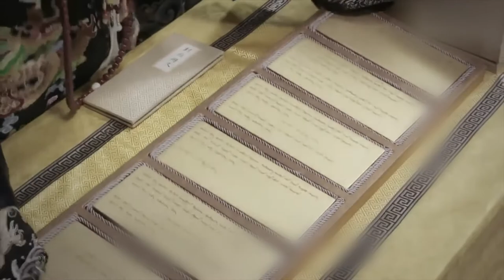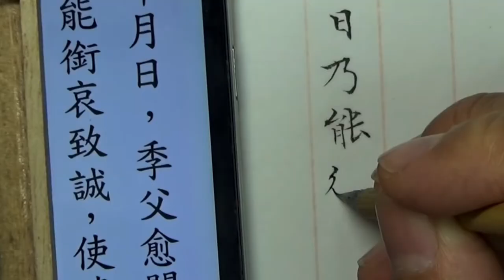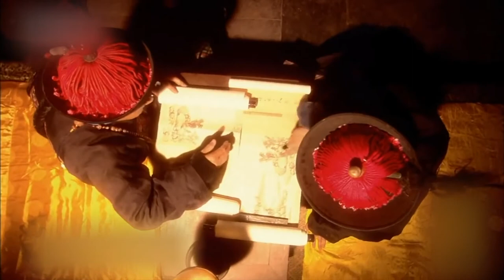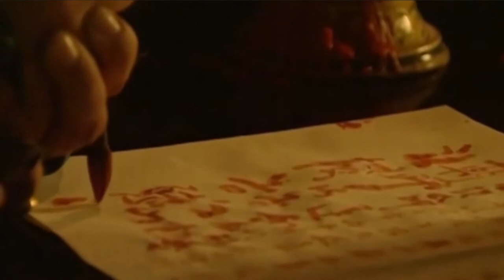慈禧開啟現代中國的皇太后 9 同治皇帝的短暫一生（一八六一～一八七五）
換個姿勢解讀歷史~